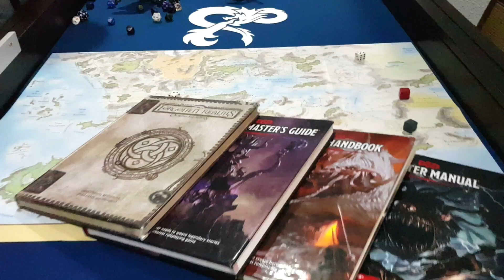Unboxing e Montagem - Mesa Ludotable Modelo "Vault"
Para jogadores de RPG, Board Games e quem tiver interesse em conhecer, fiz um vídeo de unboxing da mesa Ludotable modelo "Vault". Pode ajudar bastante na decisão de comprar ou não. Curte aí! Abraço!

Música American Idle (RKVC)